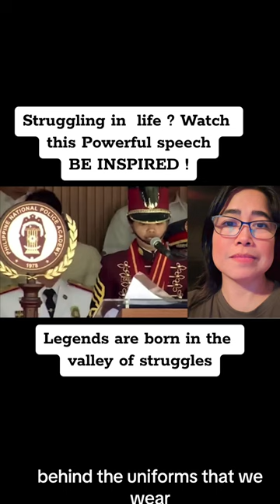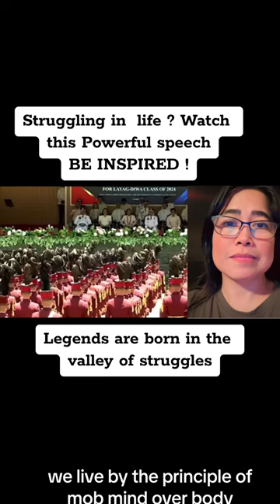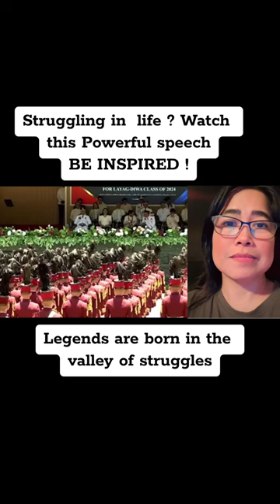Struggling in life ? Watch this Powerful speechBE INSPIRED !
Struggling in  life ? Watch this Powerful speech
BE INSPIRED !